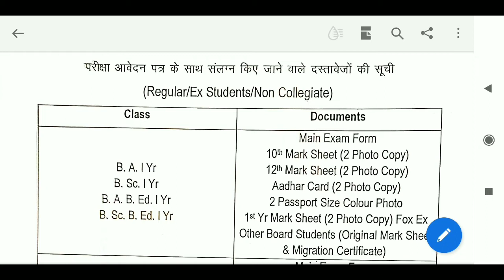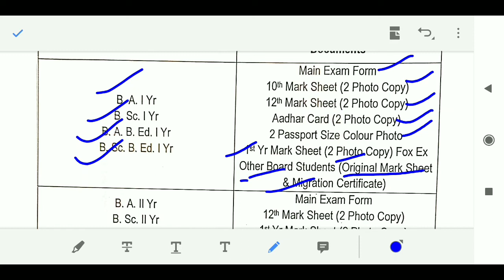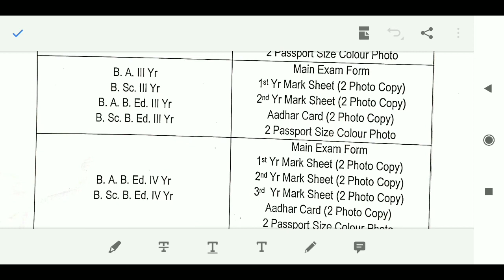mgsu exam form 2022 instructions| mgsu bsc 1st year exam form 2022| university exam news today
is video me hum mgsu university ke main exam form 2022 me use hone vale document ke bare me batayege .

Vks physics academy
This  is educational channel , in this channel our subscriber get10th ,12th  b.sc , m.sc , physics classes and  handwritten notes , books in pdf format .
Regular test series and most important questions for exam also uploaded here .